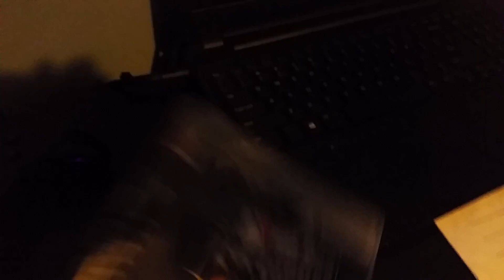My gaming setup